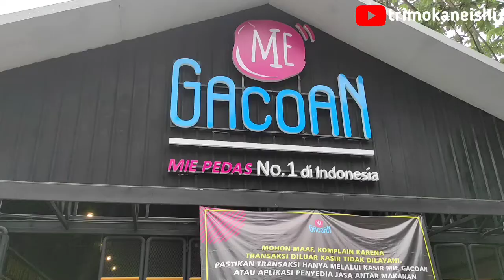GACOAN BOGOR tempat makan enak di bogor,dengan aneka mie rasa pedas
Gacoan bogor
mi gacoan
gacoan cabang bogor
gacoan jogja
gacoan mie bogor

mi gacoan bogor
gacoan pajajaran
tempat makan